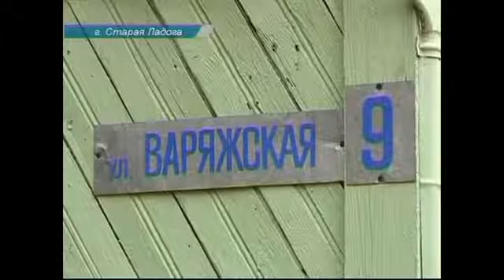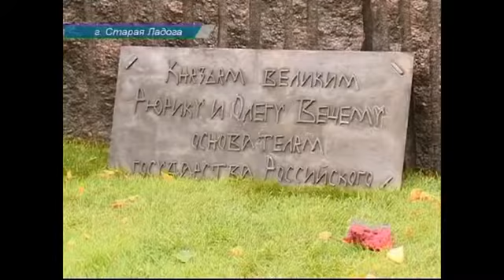Открыт самый большой по протяженности участок трассы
&nbsp;Открыт самый большой по протяженности участок трассы &laquo;Сортавала&raquo;&nbsp;Алексей Спиричев &ndash; корреспондент: В Ленинградской области открыли новый Подробности